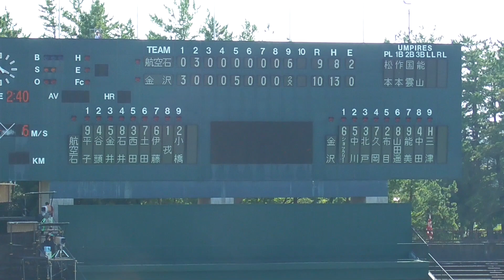日本航空石川 3位表彰式 金沢 対 日本航空石川 準決勝 第103回全国高校野球選手権石川大会 石川県立野球場 2021.7.24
【第103回全国高校野球選手権石川大会 】2021年7月24日
日本航空石川 3位表彰式 金沢 対 日本航空石川 準決勝 石川県立野球場
2019夏【習志野９回表の応援・美爆音炸裂！】土壇場で角田君同点打！応援歌♪レッツゴー習志野　沖縄尚学戦2019.8.9【2019高校野球・夏の甲子園】

選抜準優勝の習志野1点ビハインドの９回！鳥肌が立つほどの超美爆音が炸裂！

【2019夏甲子園】習志野高校一回戦美爆音応援歌♪全曲集 新曲星空のディスタンス登場！

習志野・美爆音！５回表の応援歌♪ 星空のディスタンス、モンキーターン他、沖縄尚学戦【2019高校野球・夏の甲子園】

【新曲あり】習志野高校 美爆音応援 初戦でもマリンスタジアムは満員！（2018高校野球千葉大会）

【高校野球応援】北海高校 世界一のアゲアゲホイホイ【第99回全国高等学校野球選手権大会】

高校野球 星稜高校 竹谷理央選手 1試合4本塁打 大会新記録 決勝 金沢学院高校戦 石川県立野球場

3校のダンス部が共演（同志社香里高校、大阪府立今宮高校、大阪府立登美丘高校）　第100回全国高校野球選手権記念大会CM＆メイキング映像

メイキングムービー【朝日新聞公式】第１００回全国高校野球選手権記念大会「ダンス」篇